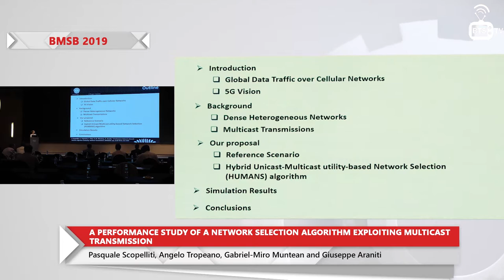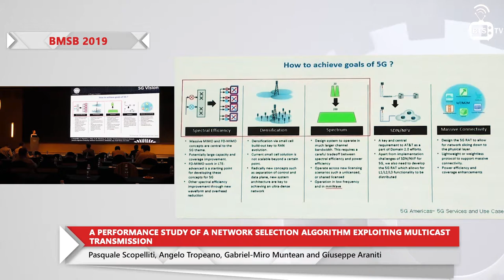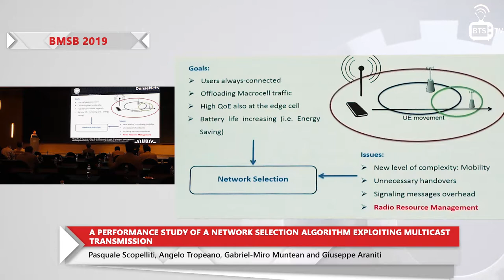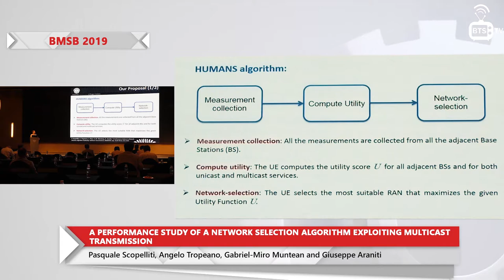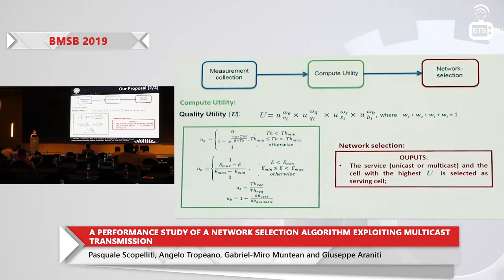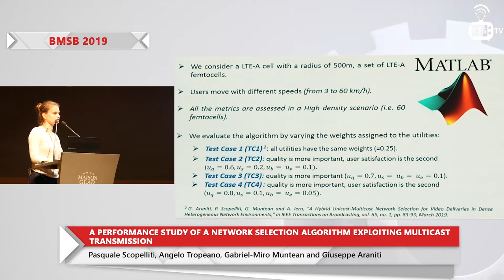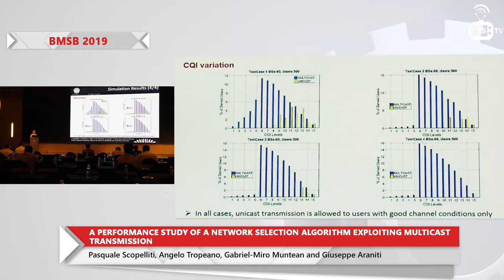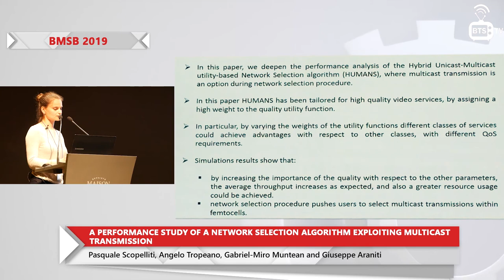A Performance Study of a Network Selection Algorithm exploiting Multicast transmission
Pasquale Scopelliti, Angelo Tropeano, Gabriel-Miro Muntean and Giuseppe Araniti

IEEE International Symposium on Broadband Multimedia Systems and Broadcasting 2019
(IEEE BMSB 2019)
June 5th-7th, 2019
Jeju, South Korea